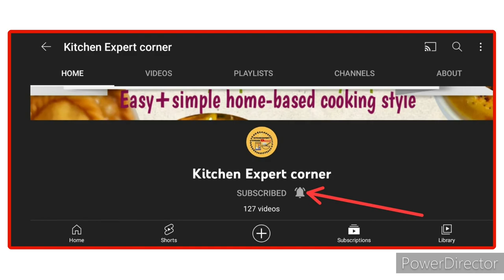how to make mango lollies at home||Healthy Summer popsicles Recipes||Mango popsicles-fruit popsicles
Today I am sharing One recipe which is Mango Recipe . Mango popsicles. Instant popsicles. which is Summer Special Recipe
ना क्रीम ना दूध ना गैस जलाना 5 मिनट में Mango Kulfi का नया सबसे आसान कम खर्च तरीका Mango Kulfi Recipe

Query covered on this video

how to make lollipops
how to make Ice Lolly
fruits popsicles
Mango popsicles
kids favorite
instant popsicles
Mango Lolly ice cream
Mango Recipe
मैंगो कुल्फी रेसिपी

if u want to purchase these popsicles mould U can

Hello friends
I am Pammi.welcome on my channel .
Kitchen Expert Corner
Easytocookwithpammi .